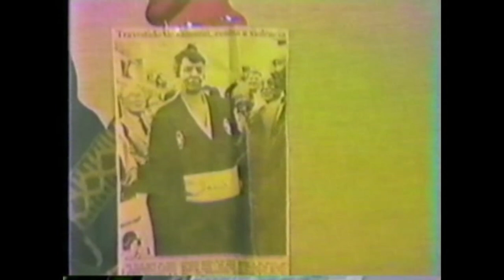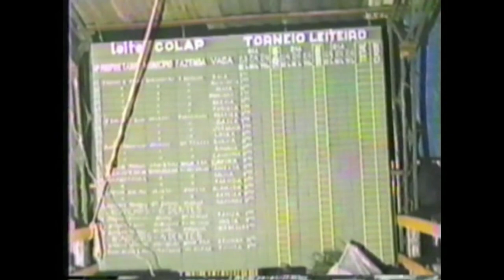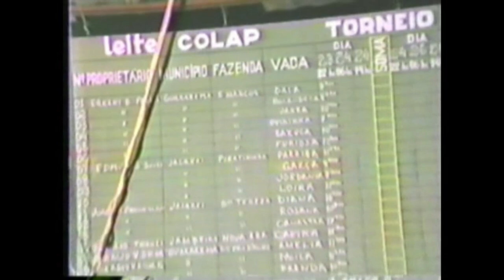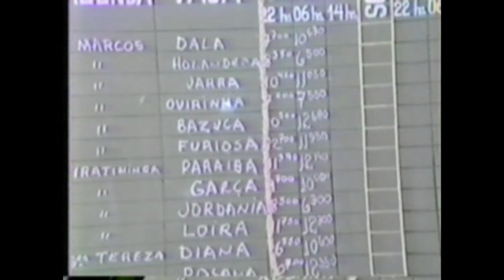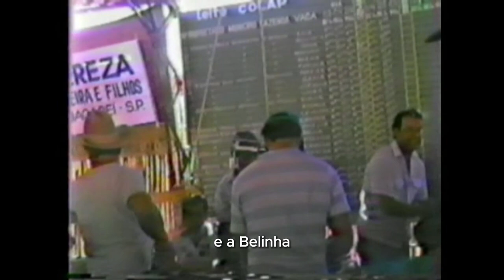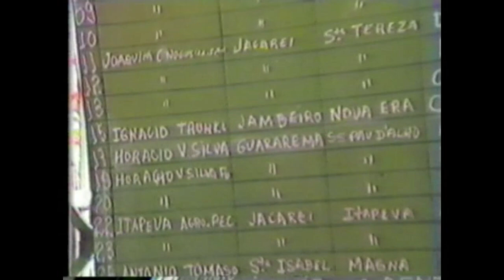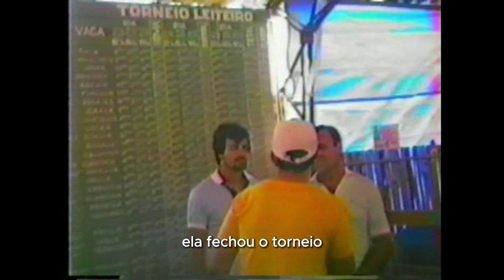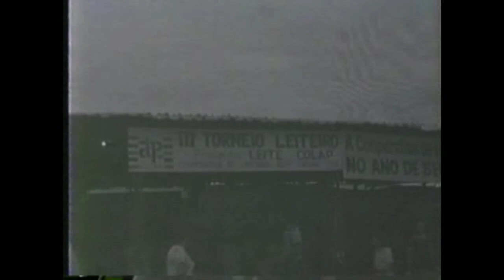III FAPIJA 1985 - 2